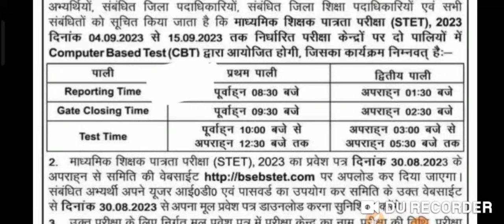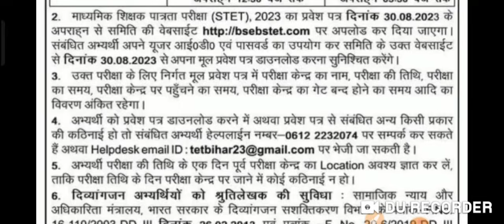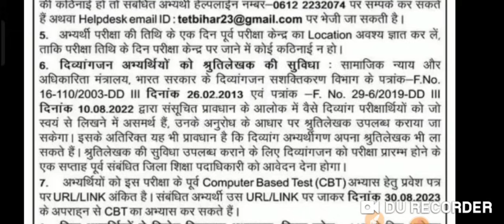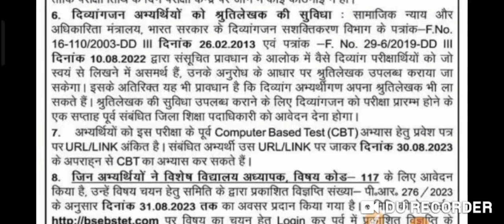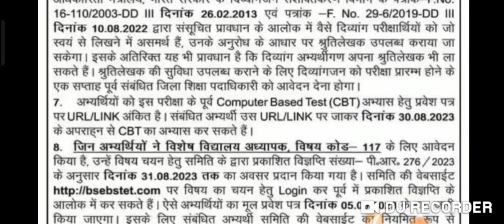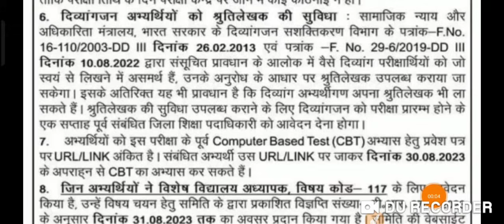STET Official Notice Update || Admit Card और Exam Date जारी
|| STET का Exam Date Update जाने कब होगा Exam नवीन सर से ||
cupdate bpscofficialnotice newsupdat।